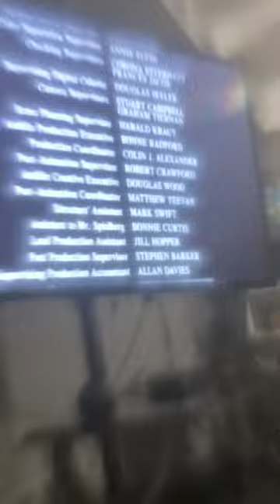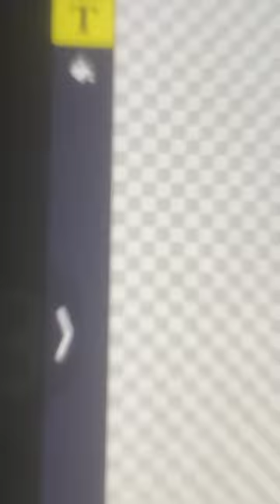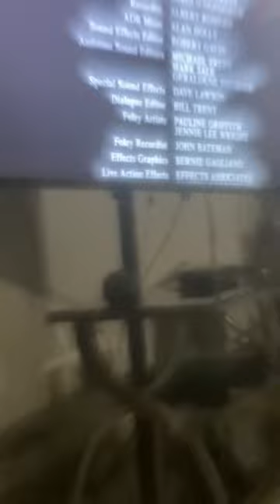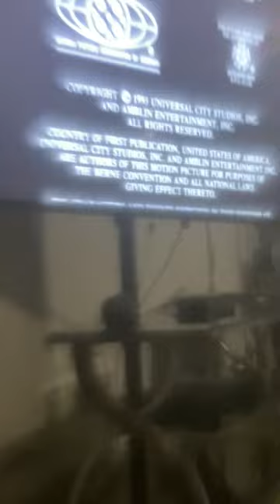We’re Back a Fuentes Story part 17 - The Finale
The little Rachel Berry is Coming Up Next!￼